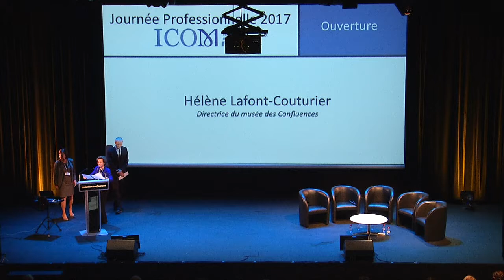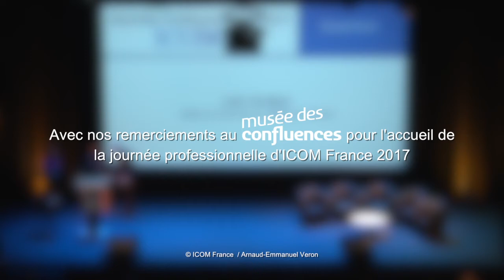Entre collections et publics: le récit dans l'exposition. 1/12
Journée professionnelle et assemblée générale, Vendredi 29 septembre 2017, Auditorium Musée des Confluences, Lyon.

Hélène Lafont-Couturier, directrice du musée des Confluences
Juliette Raoul-Duval, présidente de l'ICOM France
Loïc Graber, adjoint au maire de Lyon, délégué général de la Culture